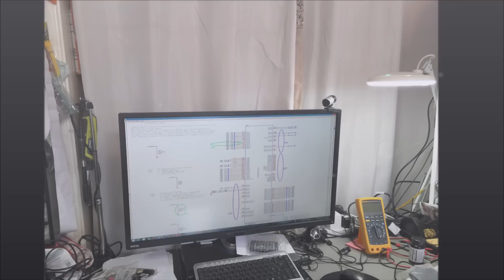iTCXtreme  Computer and Electronic Repair Service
iTCXtreme (UK) Tameside, Manchester.

MANTIS ELITE, METCAL MX5000, JOVY RE8500, HONTON, FLUKE, TEKTRONIX, SIGLENT, ERSA more...